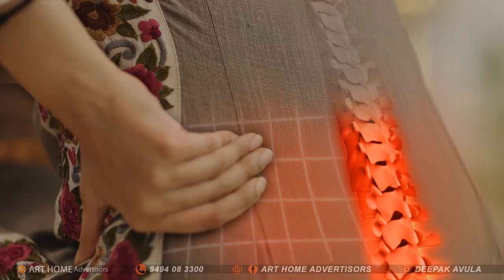Epione Pain Management Center 15sec Concept Telugu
Concept & Direction : Deepak Avula